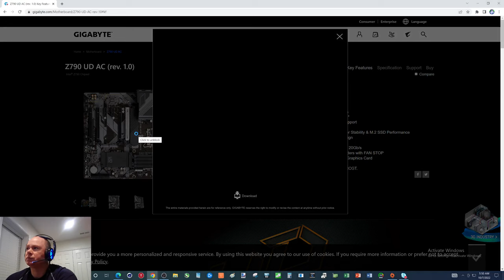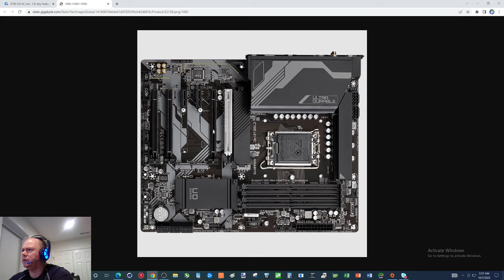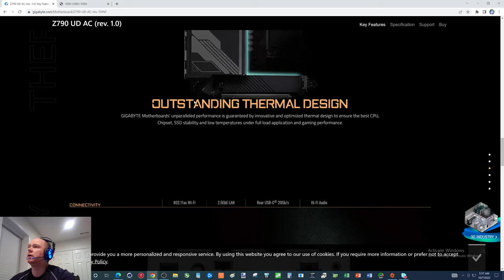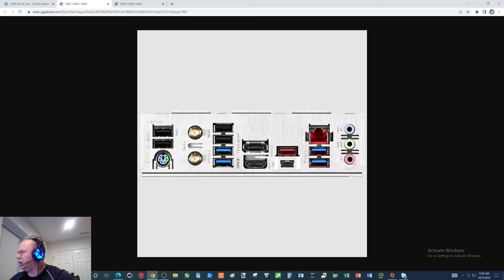Quick overview of Gigabyte UD Z790 AC Rev 1 0 LGA 1700 motherboard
Of my CPU's, this is my favorite .and this is my 2nd favorite

Here is my CPU's for the Channel:
I3-10100
G4900

RX 6600 Gigabyte:
RX580:
RX570:
RX560:
RX550:
RX480:
RX470:
RX460:

70% of the items I review on here are purchased out of my own pocket.

Here is my main computer for gaming:
I9-10850k, Intel CPU: